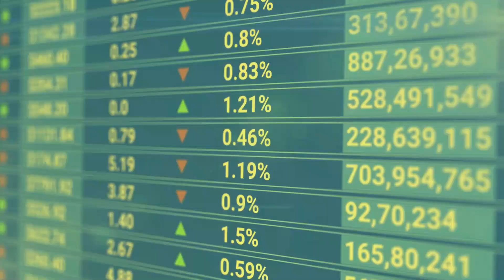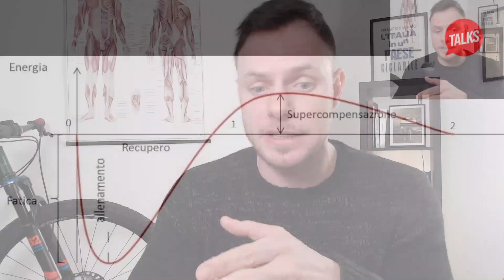Come accelerare il recupero dopo l'uscita in bici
La supercompensazione, ovvero il miglioramento della forma fisica in seguito all’allenamento, è determinata dall’allenamento stesso ma soprattutto dal recupero. Se riposiamo male, cioè non dedichiamo abbastanza tempo al recupero o eseguiamo allenamenti troppo ravvicinati, rischiamo di peggiorare la nostra performance. Gestire il recupero è fondamentale per un ciclista e in questo video vediamo 3 modi per accelerare il recupero dopo la nostra uscita in bici.

Nel video parleremo di:
▶︎00:00 - 03:41 La supercompensazione del ciclista
▶︎03:42 - 05:03 Smetti di fare stretching dopo la pedalata
▶︎05:04 - 08:42 Assumi le proteine
▶︎08:43 Prenditi cura della fascia

Gli studi scientifici a supporto del video:
 “Beyond muscle hypertrophy: why dietary protein is important for endurance athletes” (NRC, 2014)
“Postexercise protein intake enhances whole-body and leg protein accretion in humans” (Journal of Sport Medicine, 2002)

Basta con i falsi miti nel ciclismo che non ci permettono di raggiungere il nostro potenziale come atleti. Partecipa al cambiamento, partecipa a Campus Bike Convention!